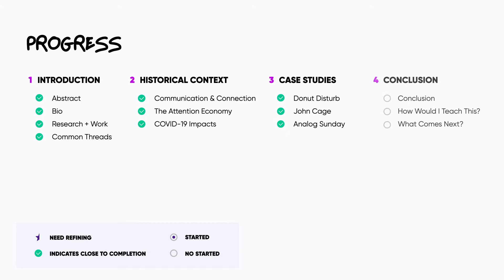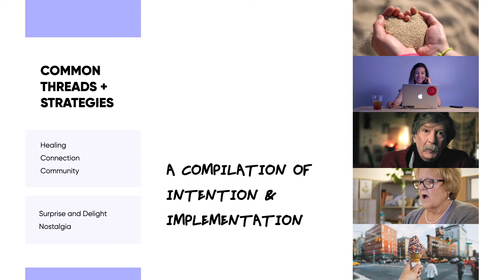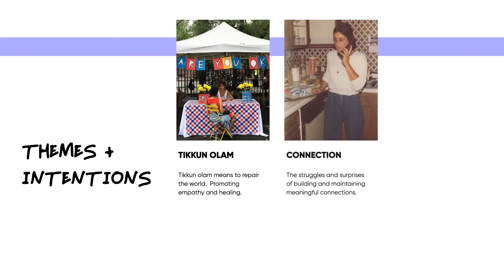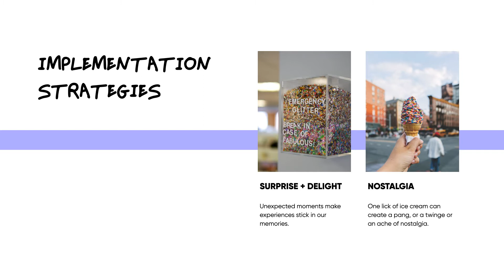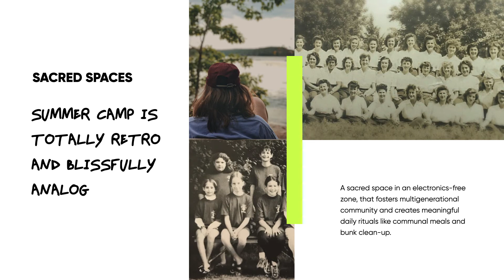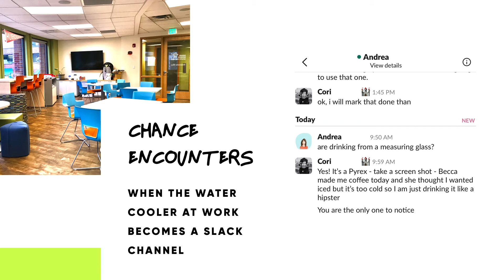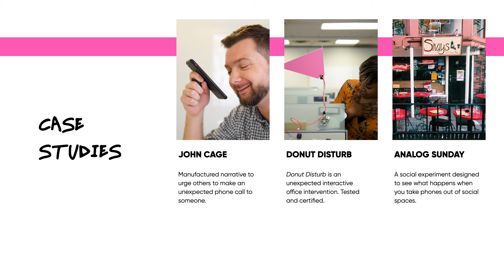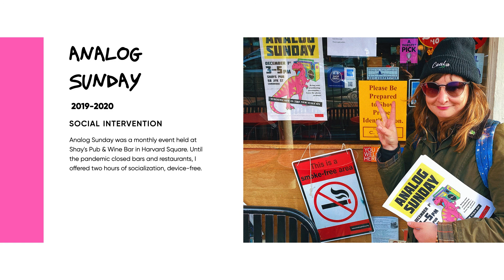Cori Mintzer DMI Spring Midterm